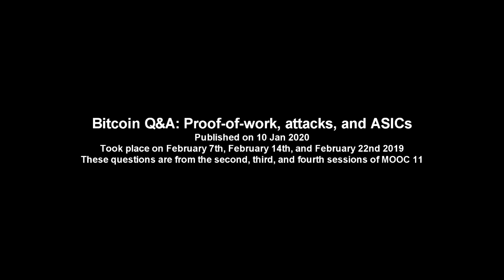Bitcoin 101: Expert Q&A with Andreas M. Antonopoulos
Are you new to the world of Bitcoin and cryptocurrency? Look no further! In this video, renowned Bitcoin expert Andreas M. Antonopoulos breaks down the basics of Bitcoin and answers some of the most common questions about this revolutionary technology. Whether you're a complete novice or just looking to brush up on your knowledge, this video is a must-watch for anyone interested in the future of money. Learn about the history of Bitcoin, how it works, and what makes it different from traditional currency. Get a better understanding of blockchain technology, mining, and the potential implications of this groundbreaking innovation. Don't miss this opportunity to learn from one of the leading voices in the Bitcoin community!

This channel is not officially associated with Andreas M. Antonopoulos in any way, the links below are his official sites:

This license allows reusers to distribute, remix, adapt, and build upon the material in any medium or format, so long as attribution is given to the creator. The license allows for commercial use.